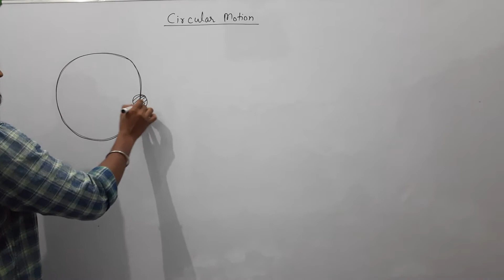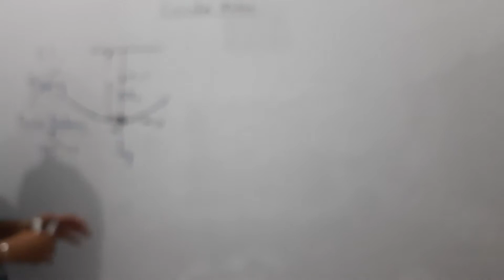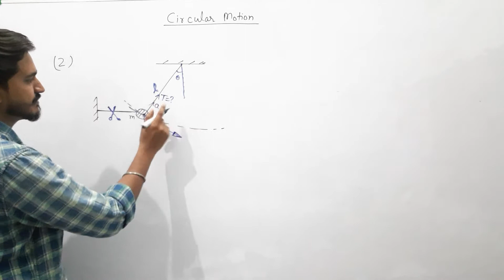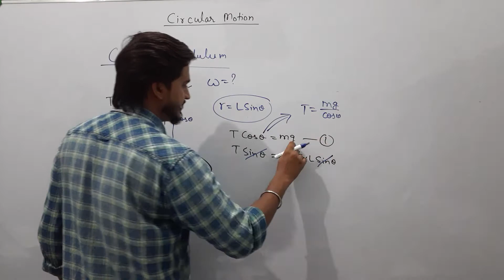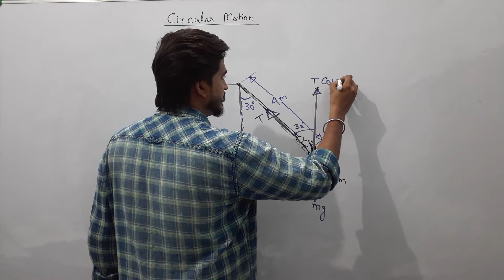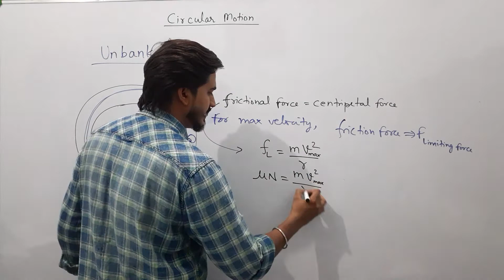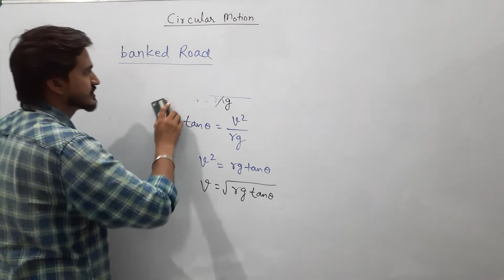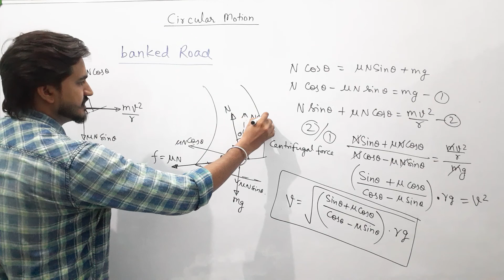Circular Motion || Centrifugal force || Conical pendulum || banked and unbanked road